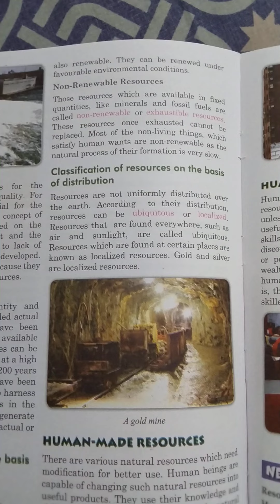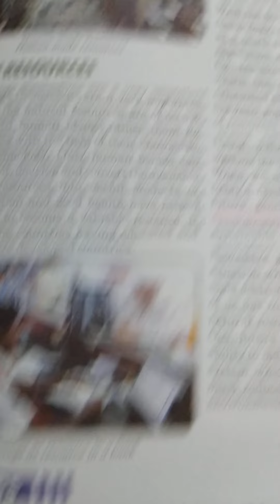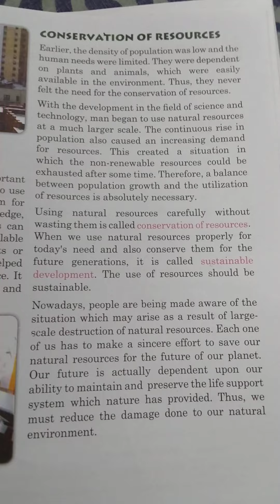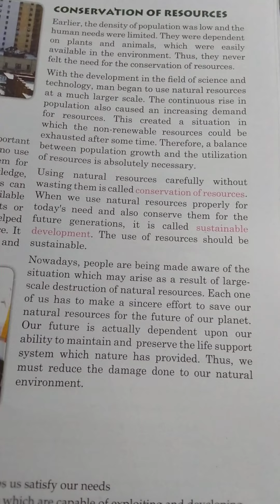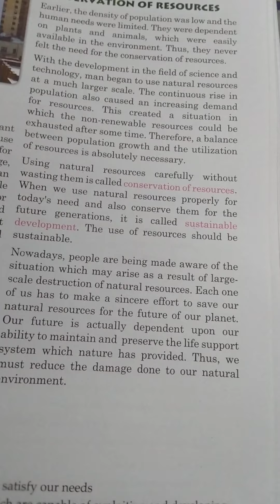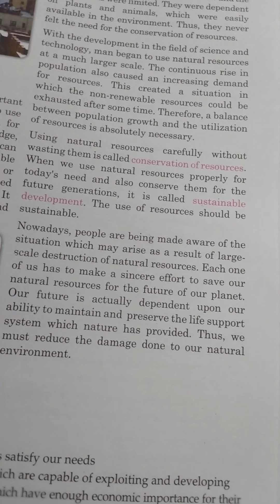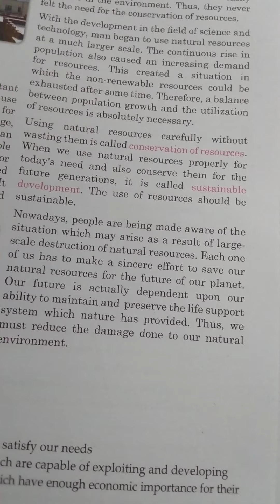US Classes App video